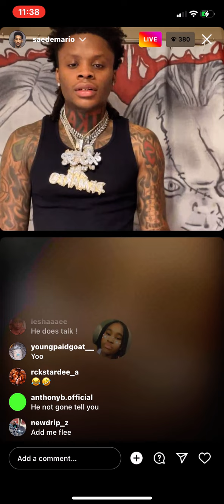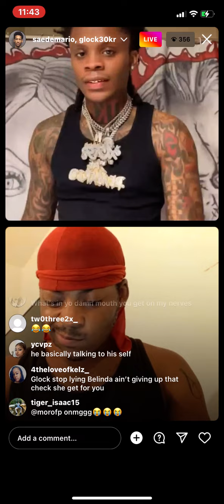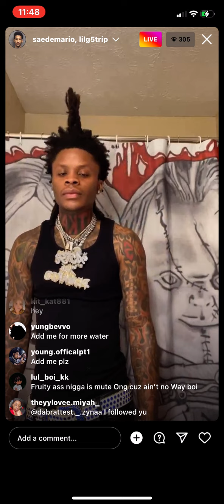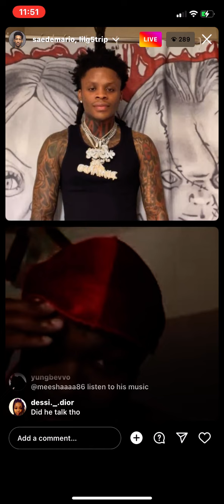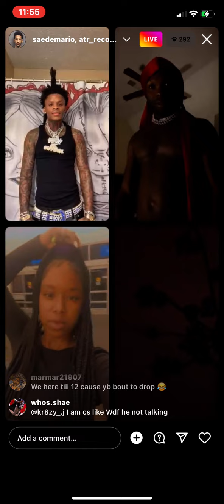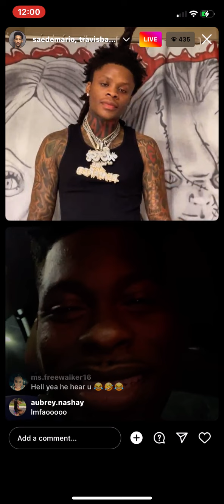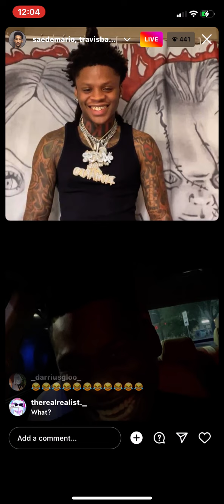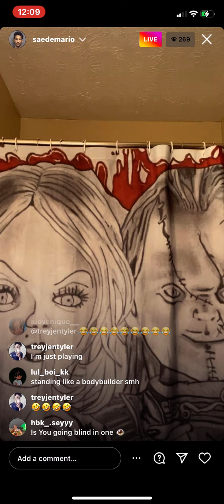Saedemario back on iG Live 🤞🏾🤫😂